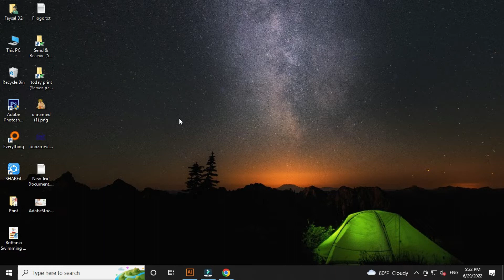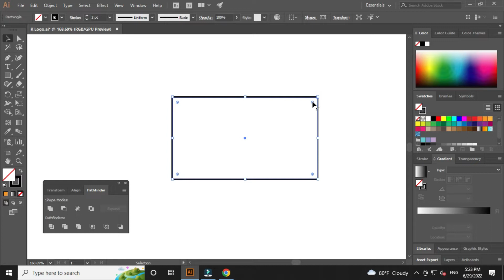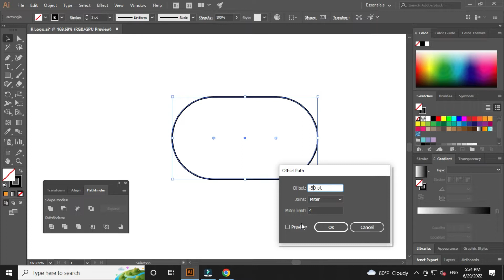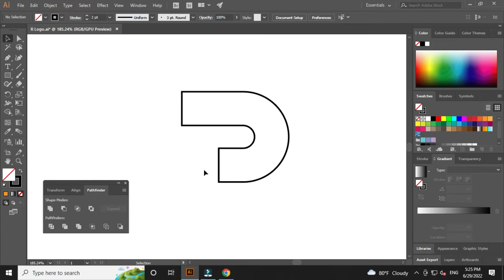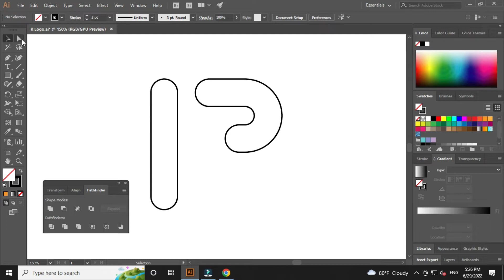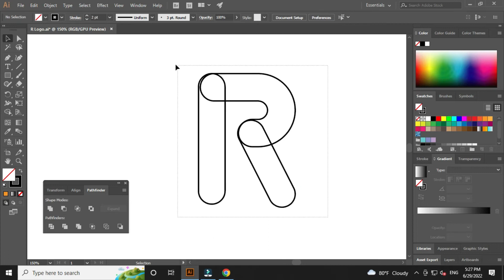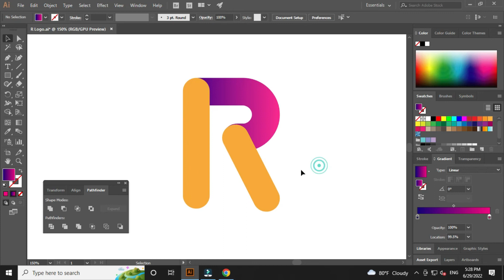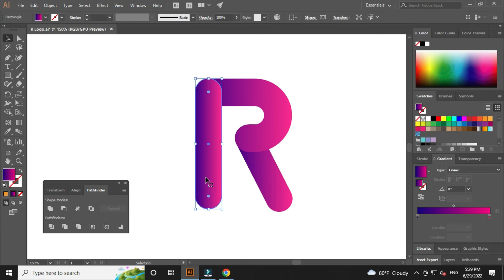Letter Logo Design idea | Logo Design Bangla tutorial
Welcome to Graphics Time
This is another tutorial from Illustrator.
This is another tutorial on Letter Logo Design
This video shows how to design a logo with the shape of a letter. Logo design is a very important task in Illustrator. So I have been trying to create logo design tutorials over and over again with letters. You too can learn a good job of Illustrator from here. So watch the letter logo design videos with your mind. Watching these videos is not the only way to learn letter logo design. From here you can learn some more important tips of Illustrator.
With these videos you can learn how to create shapes in Illustrator.
How to use stock. How to use shape builders tools.
Here you can learn the basics to the advanced level of Illustrator.